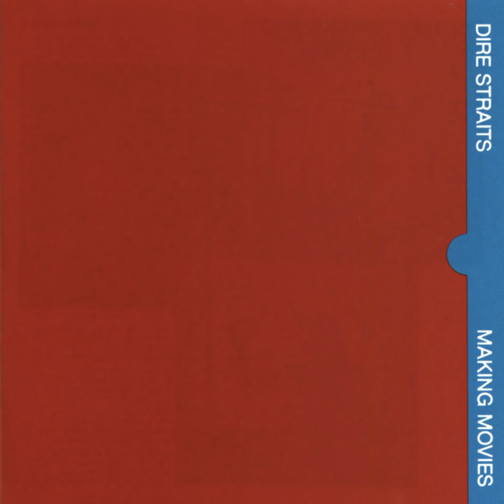Expresso Love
Expresso Love · Dire Straits

Making Movies

Mastering  Engineer: Greg Calbi
Assistant  Engineer: Jeff Hendrickson
Producer: Jimmy Lovine
Bass  Guitar: John Illsley
Vocals: John Illsley
Assistant  Engineer: Jon Mathias
Guitar, Producer, Vocals: Mark Knopfler
Drums, Vocals: Pick Withers
Mastering  Engineer: Robert Ludwig
Keyboards: Roy Bittan
Engineer: Shelly Yakus
Assistant  Engineer: Sidney Foster McGinnis
Writer: Mark Knopfler